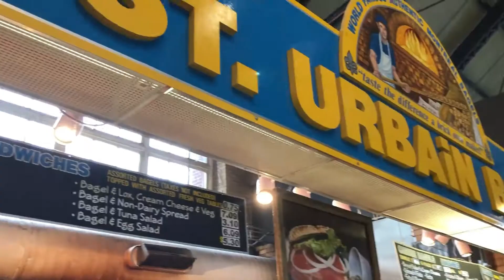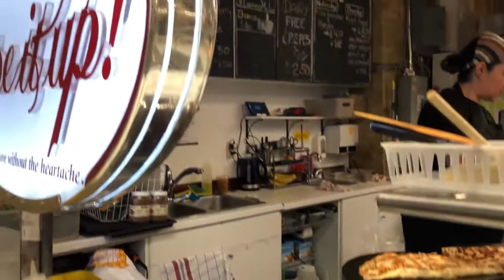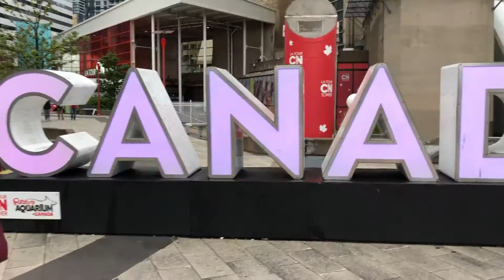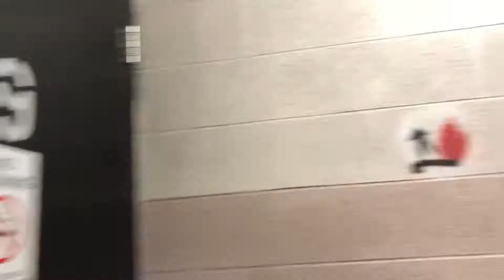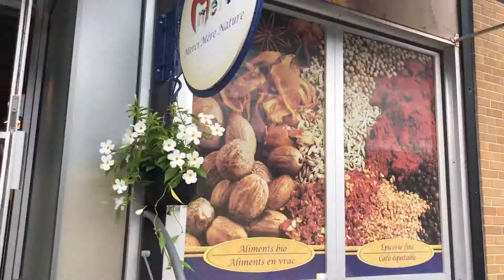TORONTO, MONTRÉAL // Amerika Vlog #2 |Sopl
Was habt ihr für Videowünsche? :D Schreibt sie mir in die Kommentare!
Ich nehme euch nach Toronto und Montréal mit!🙂
Ich hoffe sehr, dass es euch gefällt!
Über Verbesserungsvörschläge würde ich mich freuen!:)

Schreibt mir doch mal hier, auf Insta, oder Twitter, eure Fragen an mich!:D

Schneideprogramm: Cyberlink Power Director 15